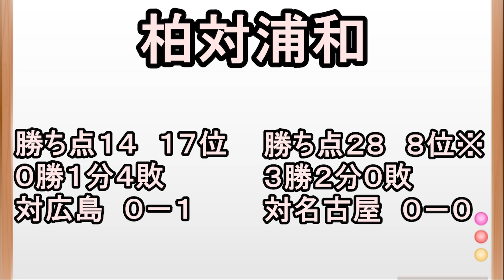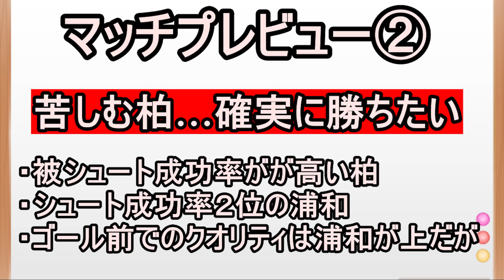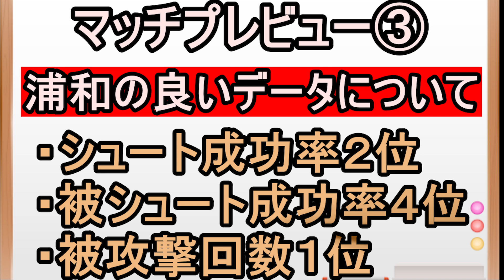【Ｊ１マッチプレビュー】Ｊリーグ前半戦最終戦！柏レイソル対浦和レッズ